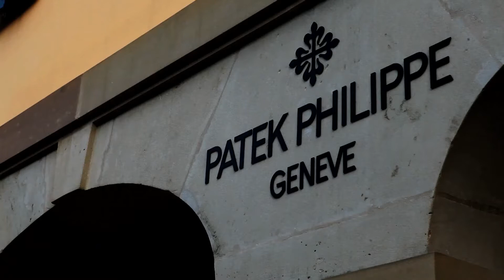Patek Philippe in the BASELWORLD Brand Book 2013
Il presente video e coperto da copyright dalla BASELWORLDtv ed è di sua esclusiva proprietà. Site : -baselword.com --